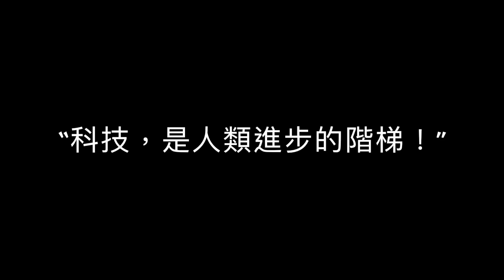被動真傷：麥克斯VS夜叉｜我的發明可不光是用來打架！／麥克斯精華【傳說對決】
喜歡的可以幫搖頭按個 喜歡👍🏻